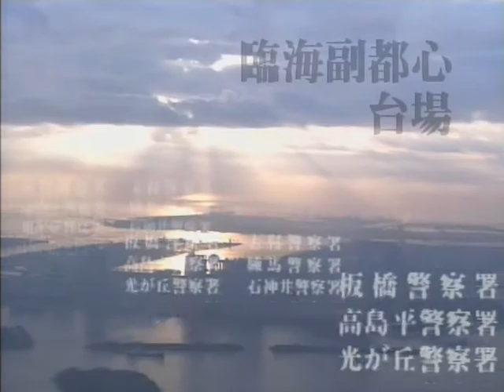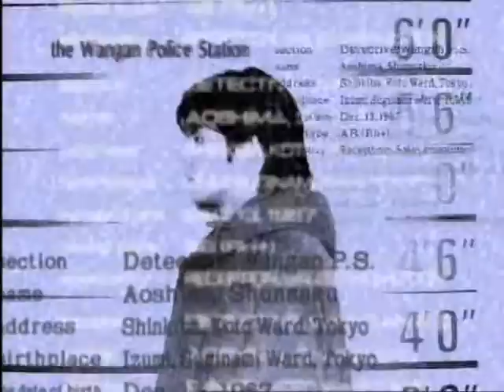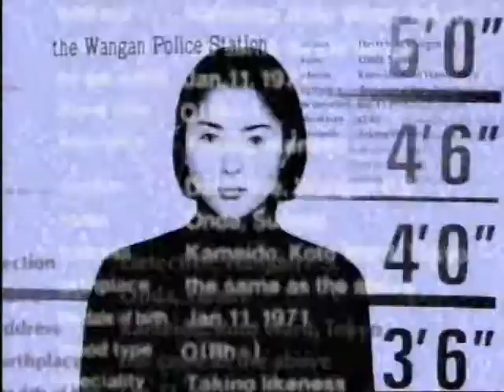춤추는 대수사선 TV판 NG 모음